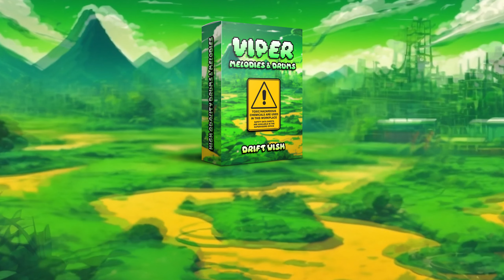"VIPER" DRUM KIT (Drums, Drum Loops, Melody Loops) OVER 250+ SOUNDS! [Phonk, Trap, Pop, Funk]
This pack includes:

808 (26)
Claps (17)
Drum Fills (13)
Drum Loops (27)
FX (37)
Hi-Hat MIDI (5)
Hi-Hats (15)
Kicks (21)
Melody Loops (22)
Open Hats (15)
Percussion (29)
Snares (25)
Vocal Presets (4)